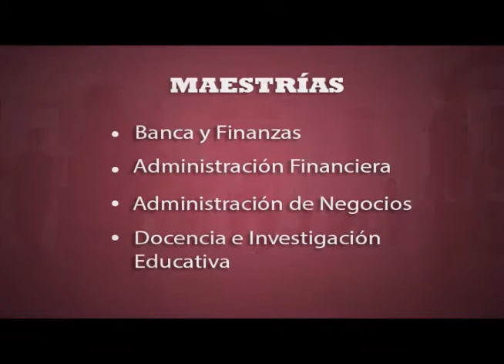Maestrías Utec 2014